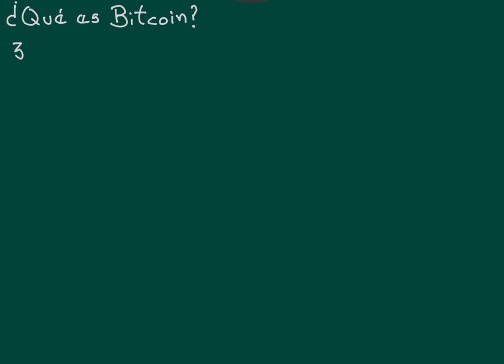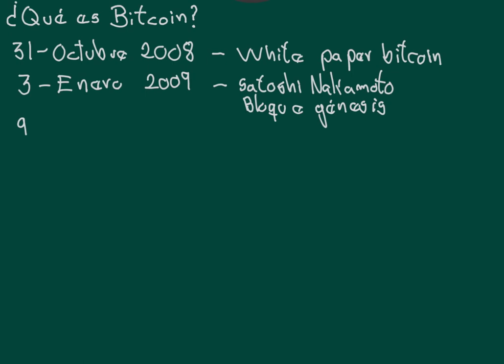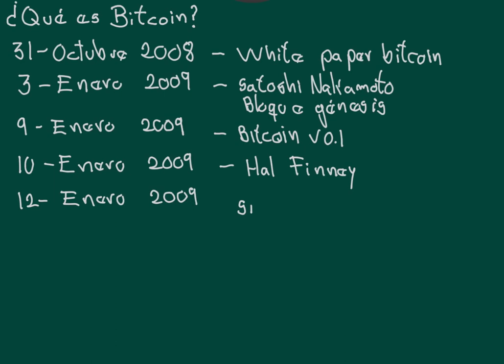La Pizarra de Bitcoin #0004 - ¿Qué es Bitcoin?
¿Qué es Bitcoin?
Las cuatro innovaciones claves de Bitcoin.
Satoshi Nakamoto
Hal Finney

Otra alternativa es enviar una propina a la siguiente dirección de btc
3KouoLjZMgXimRWpjK6AuEfVX61nyGzWvz

Gracias 😊